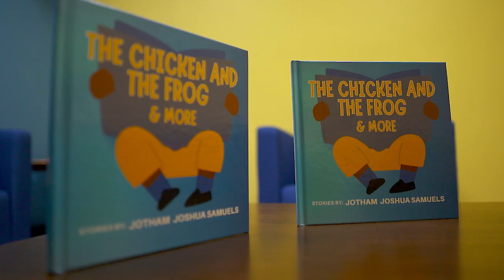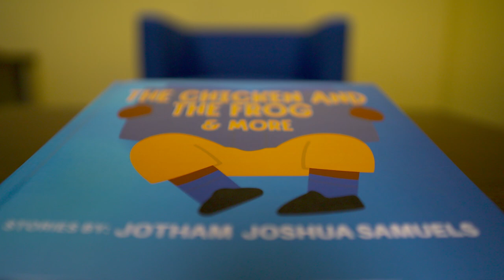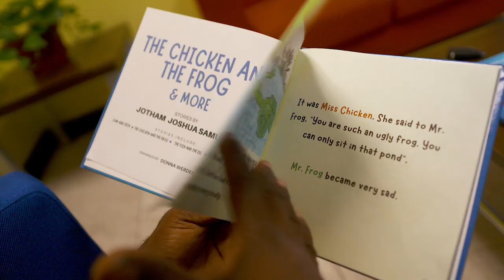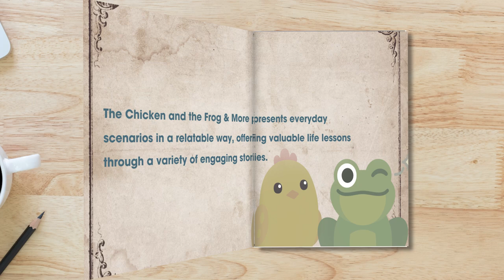Writing as a Creative Expression - A Journey Through Stories.mp4